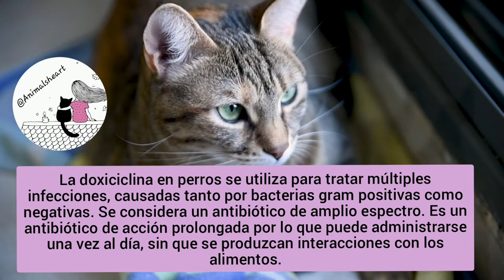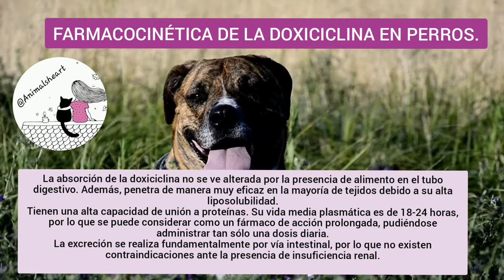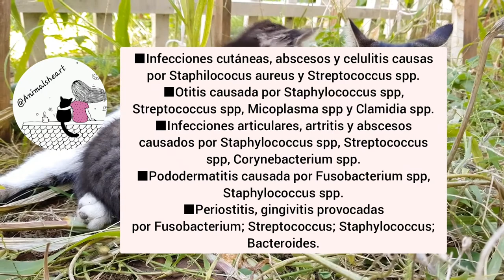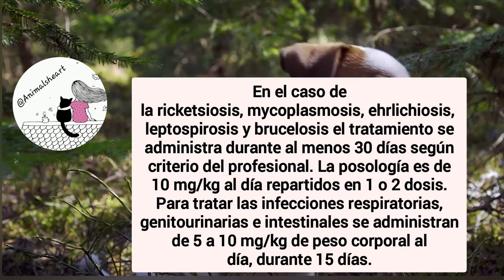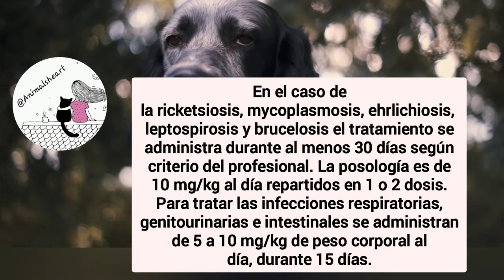Uso de doxiciclina en perros y gatos🐕🐈👩‍⚕️😊veterinaria